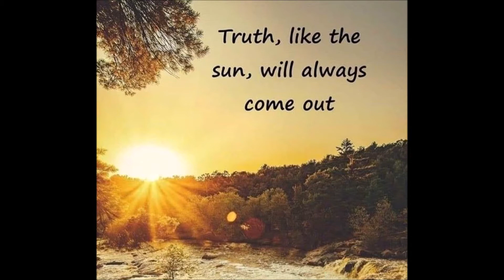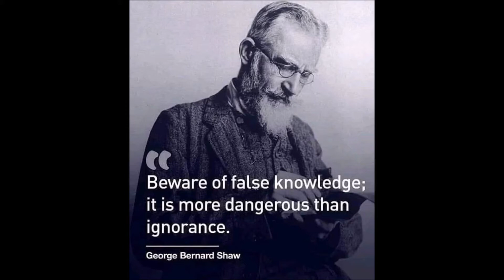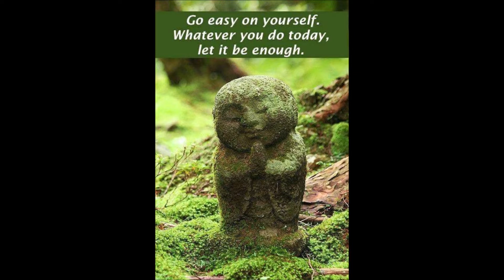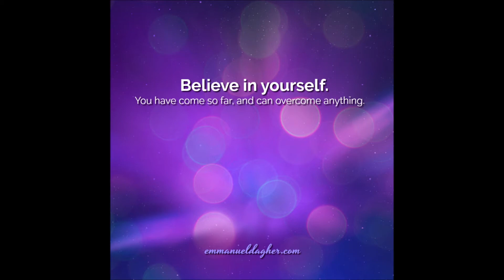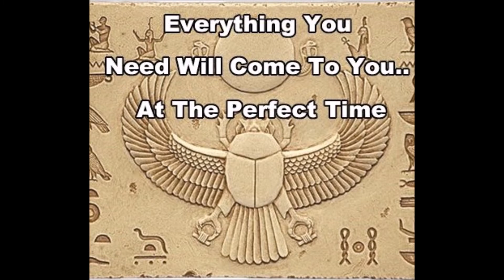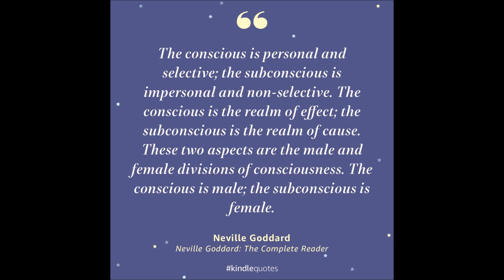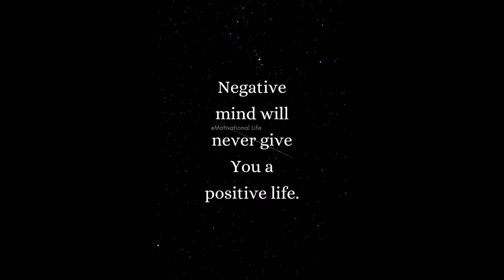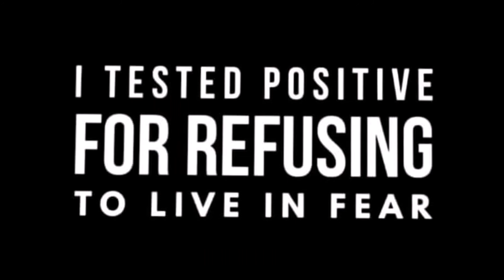3 2 2022 I Tested Positive for Refusing to LIVE IN FEAR. I will not comply with You. Self-Love, Care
Never Mind What Is, or What it Looks Like. Imagine it the WAY You Want it to BE, so that Your 'VIBRATION' IS A MATCH to your DESIRE!

BE YOUR "OWN WELLNESS DOCTOR"  Love Yourself First!